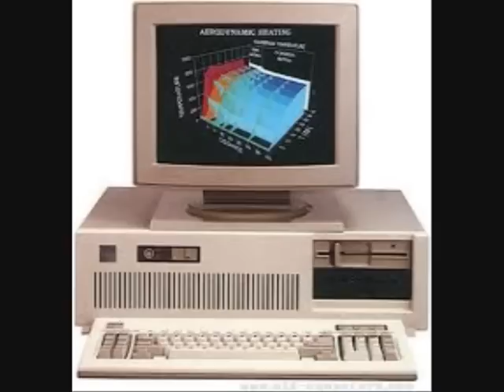Electronic Atmosphere ( Milo b vs Music for bankers)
Remember when people went dancing!,the social networks has fuked that up big time. look at life again and rest your thumbs